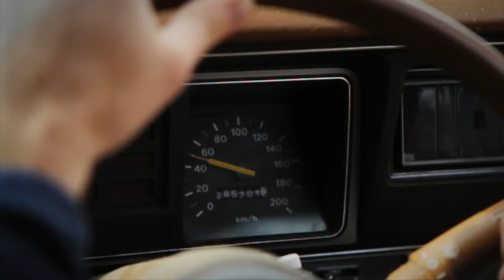Royston Vasie - Come On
Directed and Produced by Kick the Bread
Camera: Tim Pass and Scott Gault
Editor: Tim Pass